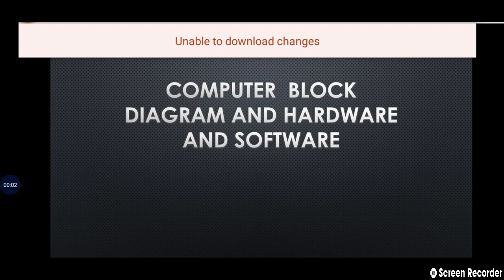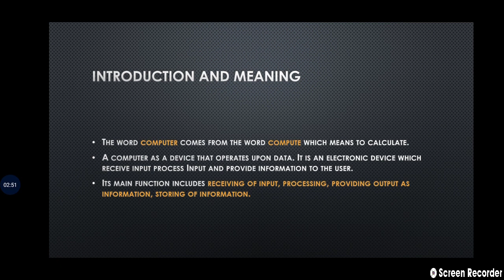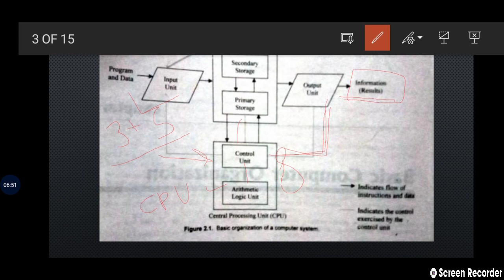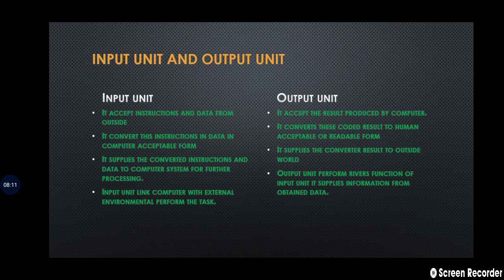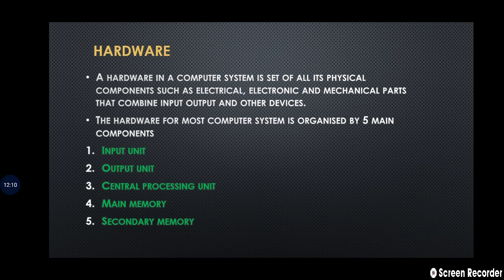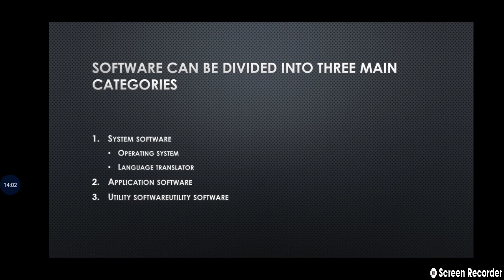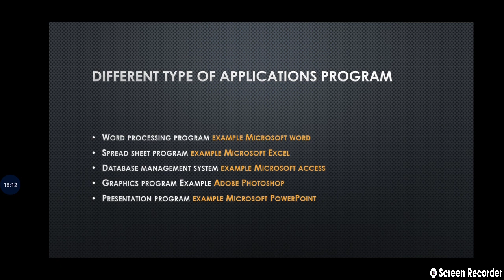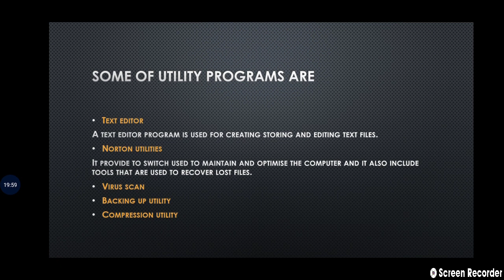Computer Block Diagram||Meaning||Hardware and Software||Types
hello everyone today we will discuss about the topic Computer Block Diagram and Hardware and Software,first of all we will discuss about the meaning of block diagram and we will also discuss about the old parts of block diagram after that we will discuss about hardware and software in this we will discuss the meaning of hardware and software after that we will discuss the various components that are included in hardware and software and its working... if you will have any doubt so please mention any comment section so that I can resolved will query as early as possible and if you like my content don't forget to like subscribe share my channel 💕💕